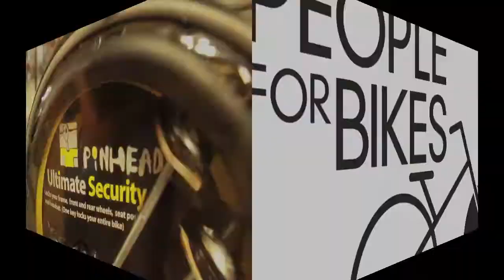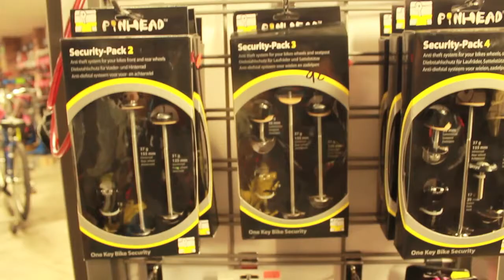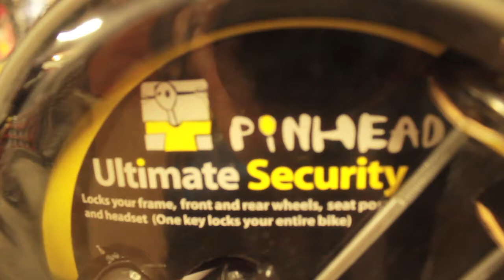PFB pinhead seguridad de tu bici